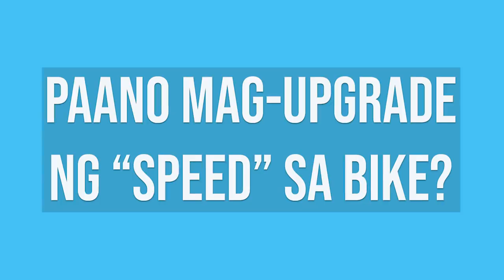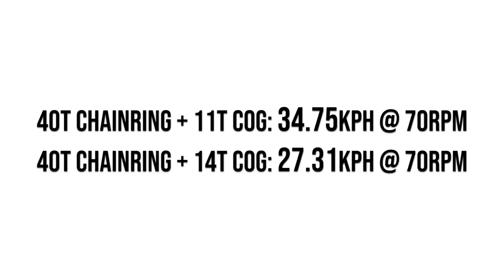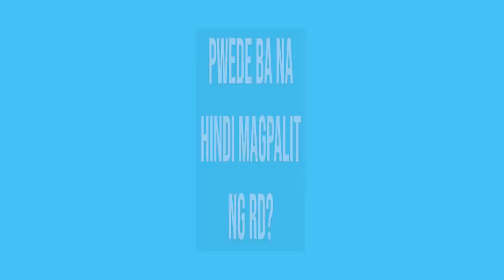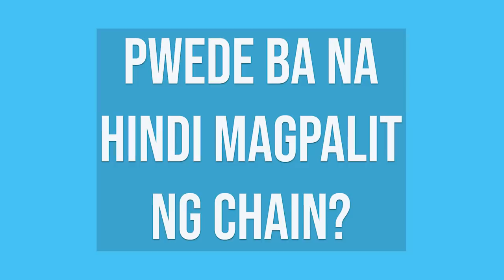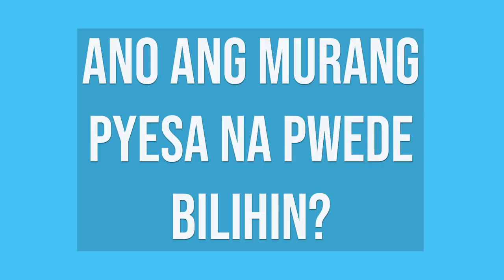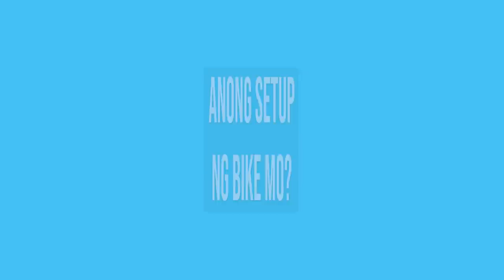Upgrade Tips sa Mas Mataas na “SPEED” na Pyesa | Bike Speed Upgrade [Drivetrain]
Bike "SPEED" Upgrade Guide - Usapang Upgrade sa mas Mataas na Speed ng Pyesa

What's up mga kapadyak! Quick guide lang para sa mga nagbabalak mag upgrade ng pyesa ng bike nila sa mas mataas na "speed".
Kung di nyo pa alam kung ano ang mga bibilihin, at iba pang tips para doon, ito ang video na dapat mo panoodin.
► Para sa mga kapadyak na nasa abroad, bili na din kayo t-shirt para may extra kita po ako
⚡️ Ito yung kit na ginagamit ko para sa mga interesado din gumawa ng Youtube videos (Affiliate links to, may extra kick back ako pero walang extra cost sa inyo pag ginamit nyo pagbili)
Vlogging Lens (wala pa ako neto pero ito yung pangarap ko na mabili)

Salamat sa mga channel supporters ng Unli Ahon